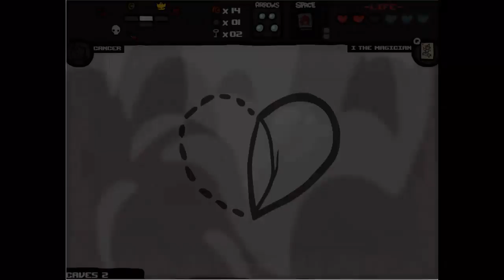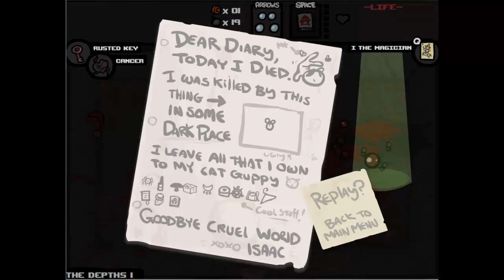Let's Play The Binding of Isaac #003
The Binding of Isaac Gameplay | Let's play The Binding of Isaac - Wrath of the lamb -

Sonic2000xray || Wir bitten um Feedback ||